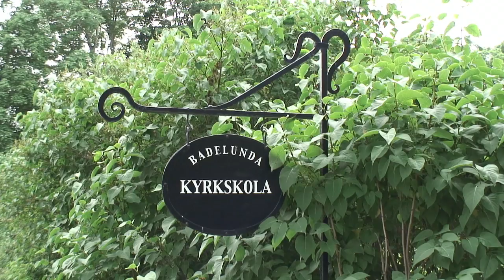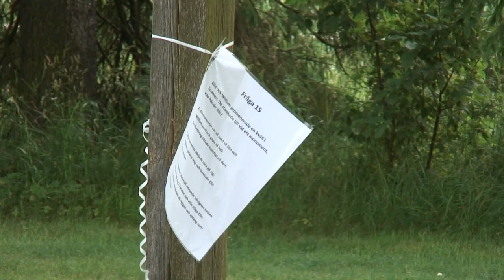Elin & William 7 juli 2012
Västerås, 7 juli 2012. Elin & William gifter sig i Badelunda Kyrka. Musikvideon är en kortfilm och en kraftigt förkortad variant av den långfilm brudparet får efter en videofilmning med Tomas Bergqvist Foto. Brudparet har själva valt bakgrundsmusiken.